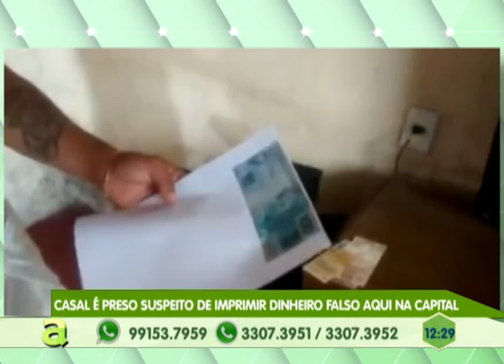Motorista atropela homem e capota carro com 4 pessoas dentro de igarapé no terra nova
04º BLOCO AGORA 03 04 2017 -